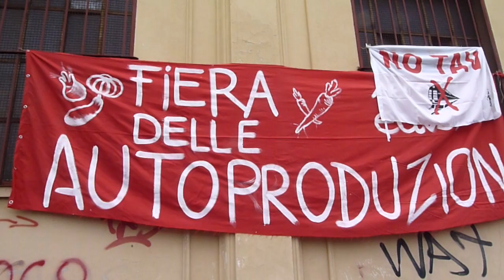Torino, terza fiera dell'autoproduzione. "Genuino clandestino"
Genuino Clandestino di Elisa Bellardi e Bruno Casula A Torino, si è svolta la terza edizione della "Fiera dell'autoproduzione", il mercato dei piccoli produttori agricoli organizzato dal centro sociale Gabrio, il comitato di quartiere "Sniarischiosa" e dall'associazione dei contadini "Campi aperti". Spazio dell'iniziativa, a cui hanno aderito produttori che le nuove norme sulla sicurezza alimentare, richiedendo loro gli stessi requisiti delle grandi industrie, penalizzano e mettono fuori legge, l'ex fabbrica Diatto, occupata l'autunno scorso dai militanti del Gabrio.